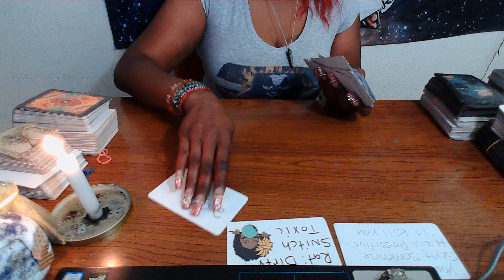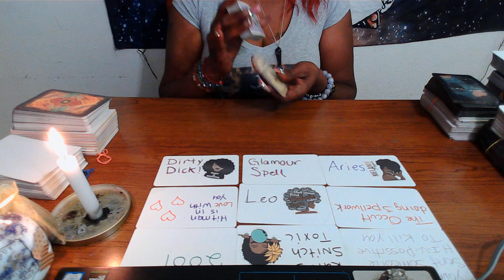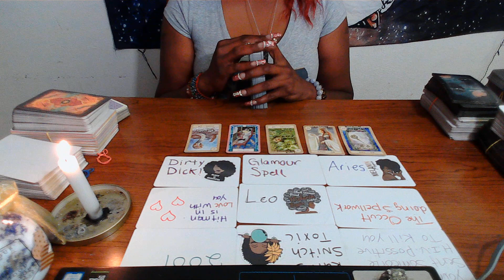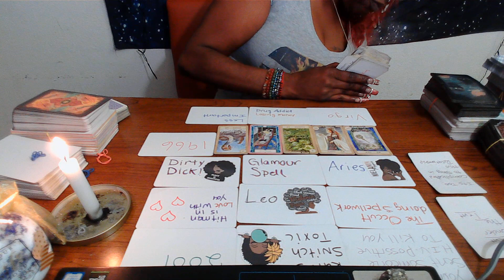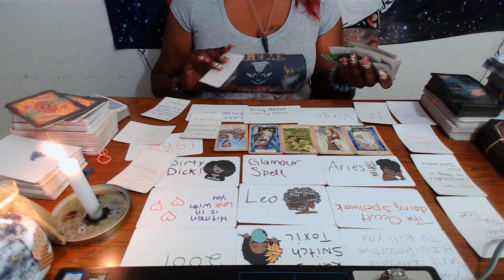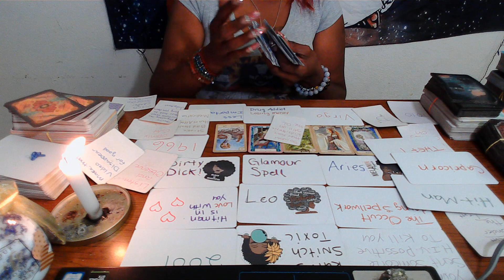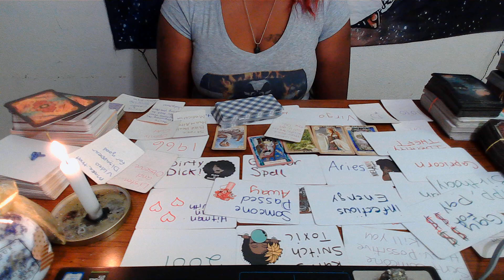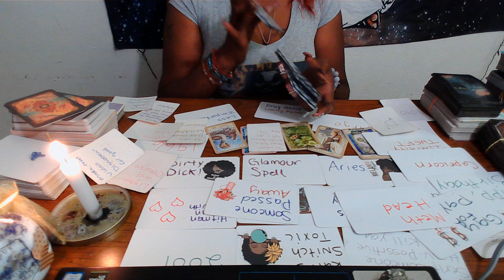THEY SENT SOMEONE WITH HIV TOWARDS YOU.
Karmic Circus Hoodie $44.44
Karmic Circus Tank Shirt $15.55
Karmic Circus T-Shirt $22.22